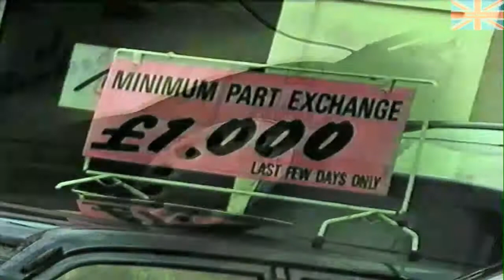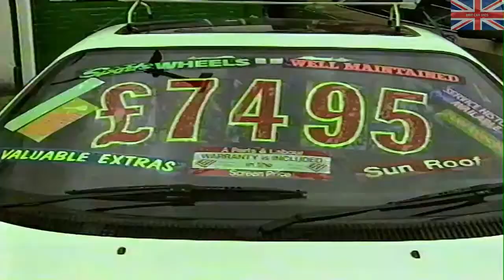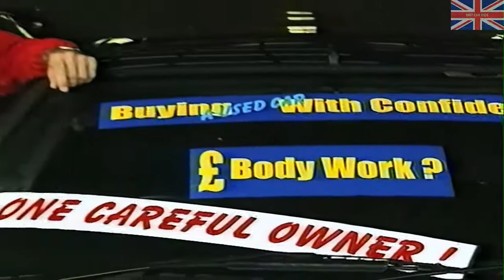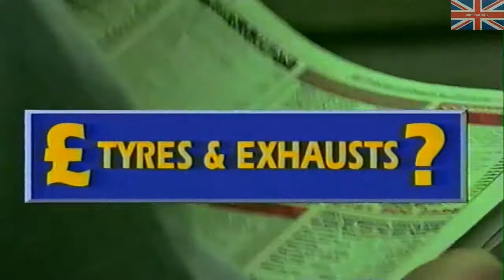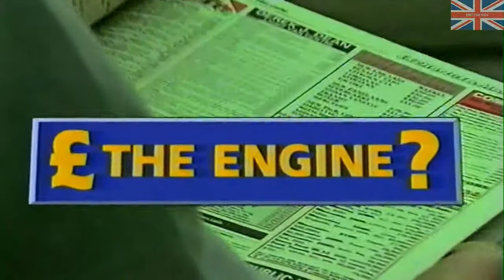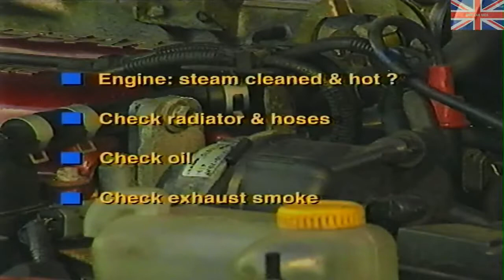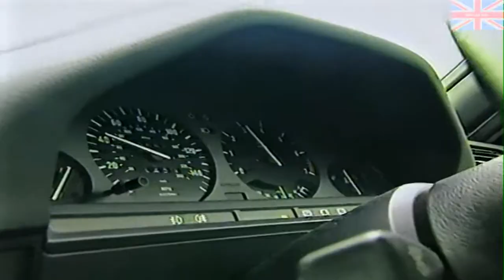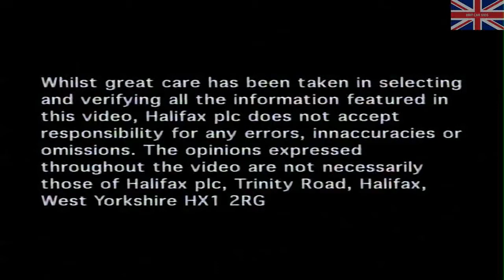Halifax - Buying a used car with Confidence - With Tiff Needell (1996)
Video from the mid-90's provided by the Halifax Bank, helping users navigate buying a used car.

Buying a used car can be a difficult business,

Firstly you've got to decide on the make and model of your dream set of wheels. Then you've got to make sure you are not being sold a lemon.

But where do you start?

In this video, top TV personality Tiff Needell takes you through the process.

He covers what to look for ,what to avoid and how to ensure you dont end up with a rotten old pile of rust or an ex-getaway car.

In fact after you have watched the video, we're sure you'll be able to buy your car with complete confidence

So before you get behind the wheel, get in front of the TV.

In association with Halifax